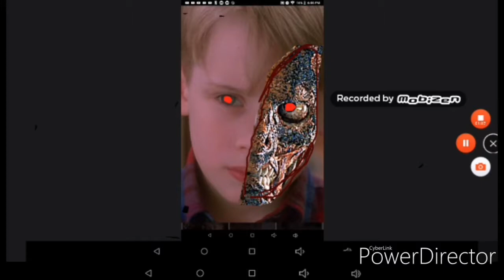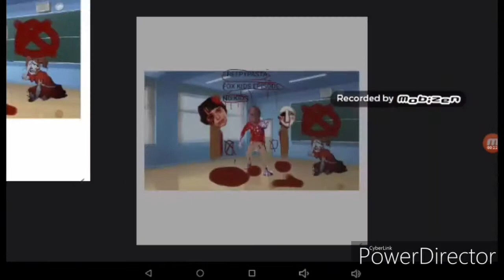Fox kids S1EP4 no kids